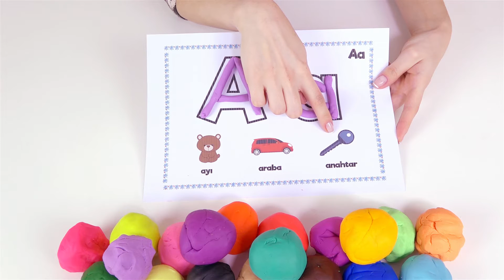A Harfini Öğreniyorum | Akıllı Bıdık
Merhaba arkadaşlar, bugün oyun hamurlarıyla büyük ve küçük olmak üzere A harfini yapıyoruz ve A harfiyle başlayan üç kelime ayı araba ve anahtar kelimelerinin anlamlarını öğreniyoruz. İyi seyirler dileriz.🙂